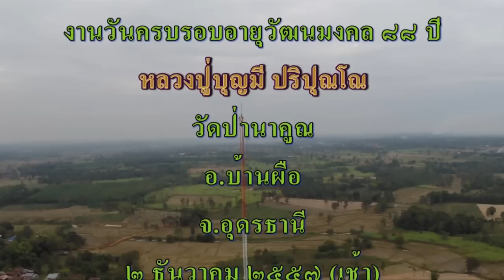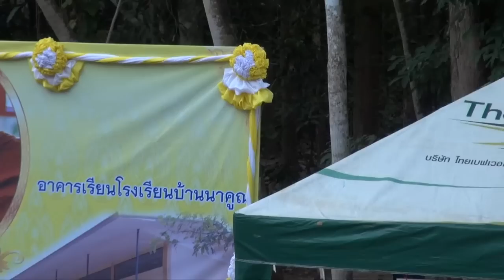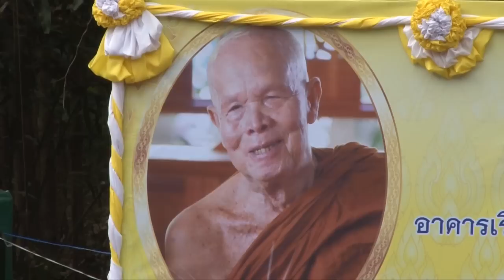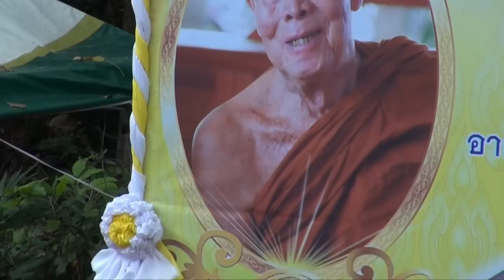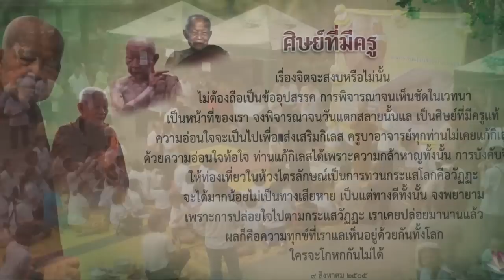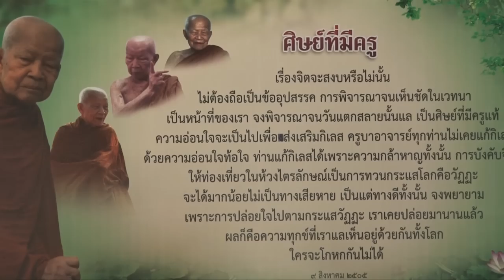ครบรอบอายุวัฒนมงคล 88 ปี หลวงปู่บุญมี ปริปุณโณ 2-12-2557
เริ่มงานตั้งแต่วันที่ 1-2 ธันวาคม 2557
ณ วัดป่านาคูณ อ.บ้านผือ จ.อุดรธานี